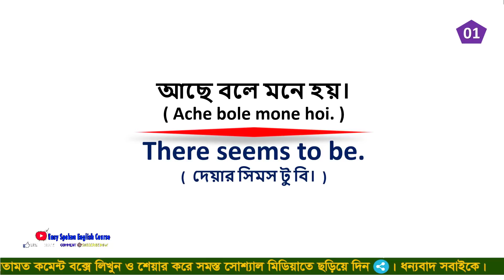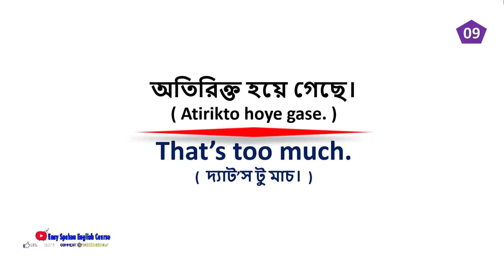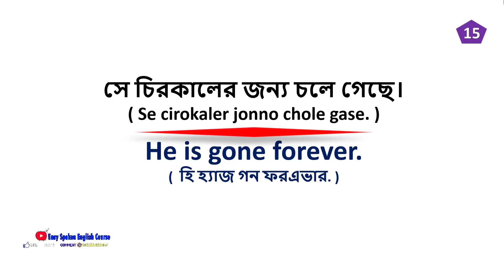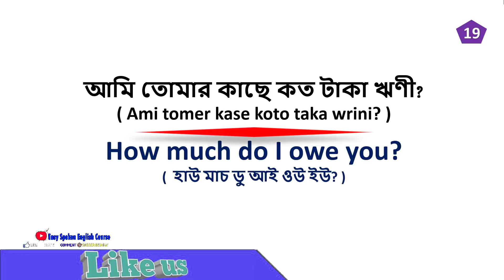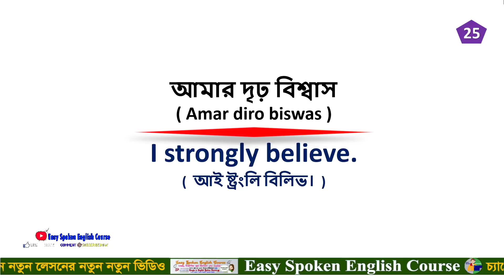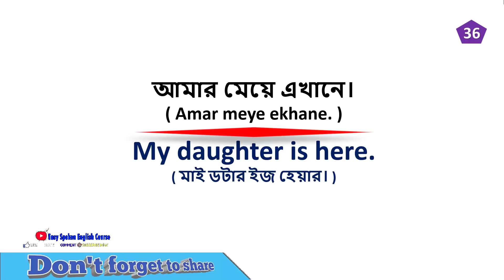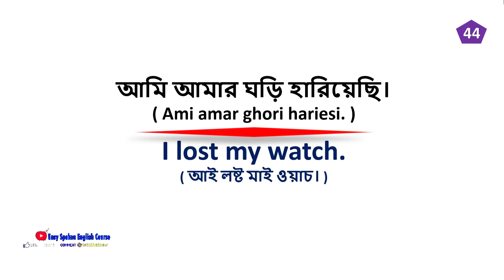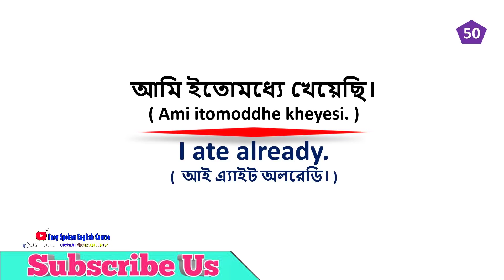মাত্র ১০ মিনিটেই ইংরেজিতে কথা বলুন, Spoken English only 10 minites, Learn English to Bengali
.Social Media.